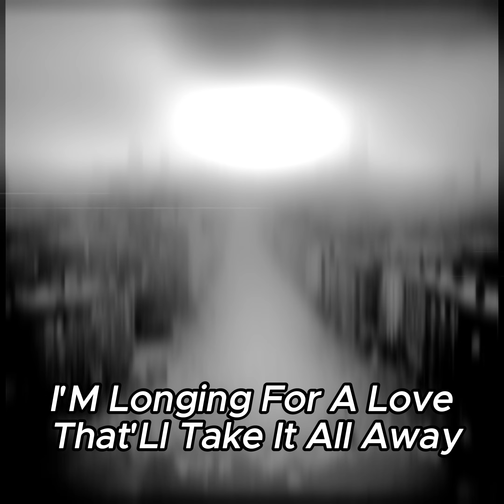MC ZANG - 5 CONCREATE JUNGLE & NUMB (OFFICIAL MUSIC AUDIO ) 2K24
626 X - NUMB music ( Official Audio ) 2K24

TRACK :
Singer / performer: LIL LIVE X
Music Composer: LIL LIVE
Author / Lyrics: 626 X